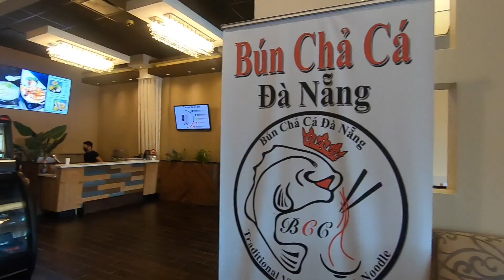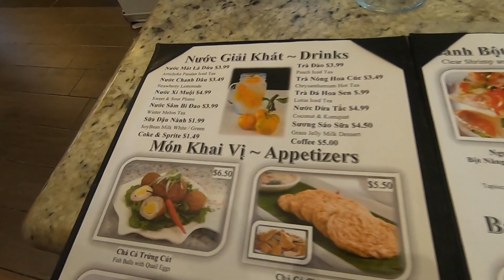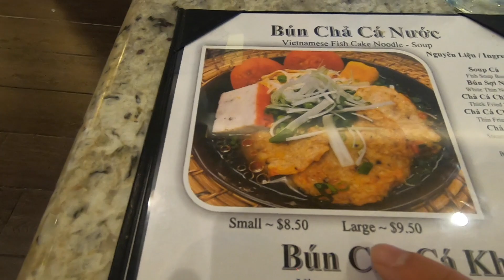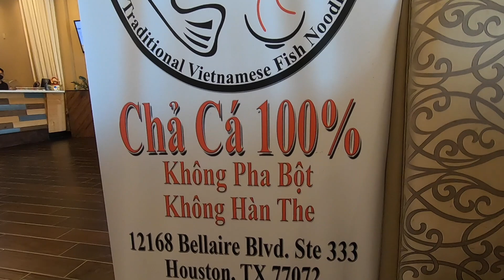QUÁN BÚN CHẢ CÁ ĐÀ NẴNG CHÍNH GỐC Ở MỸ - HOUSTON, TEXAS || ĐẶC SẢN BÁNH MÌ BỘT LỌC Ở MỸ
Bún chả cá Đà Nẵng được xem là một món ăn khá phổ biến tại Đà Nẵng đặc biệt với cách làm, hương vị chính gốc do người Đà Nẵng nấu thì chắc các bạn nên thử một lần. Tại thành phố Houston, tiểu bang Texas, Mỹ các bạn sẽ không thể bỏ qua quán Bún chả cá Đà Nẵng nổi tiếng tại khu vực đường Bellaire nếu đã đặt chân đến đây. Xin mời các bạn cùng vào khám phá cũng như thưởng thức hương vị thơm ngon đặc trưng của món Bún chả cá Đà Nẵng tại đây.